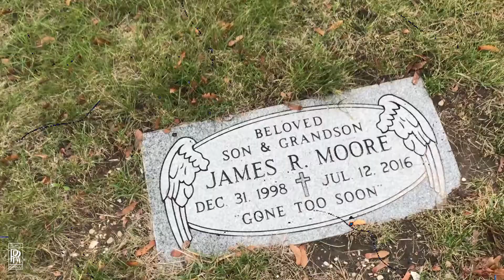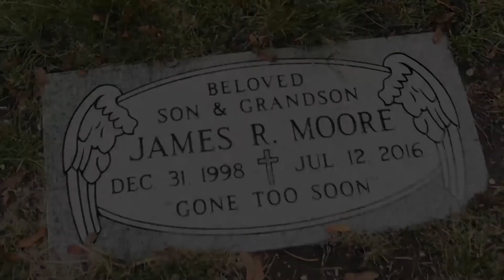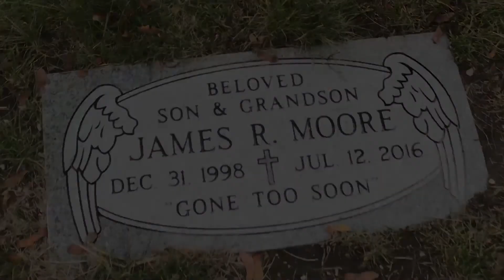PapaFrmDa4 "UNSTOPPABLE" | Shot